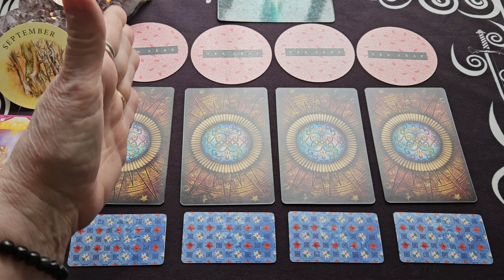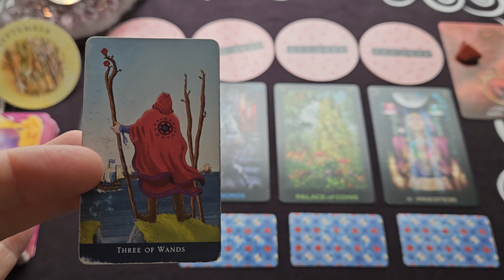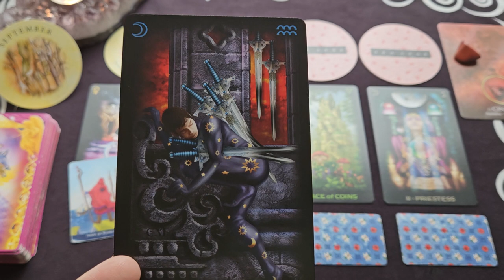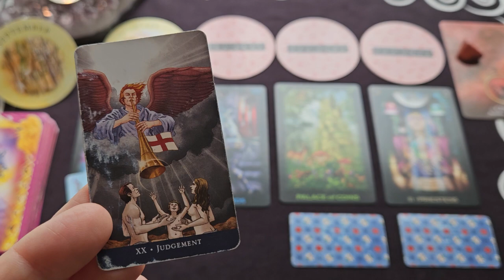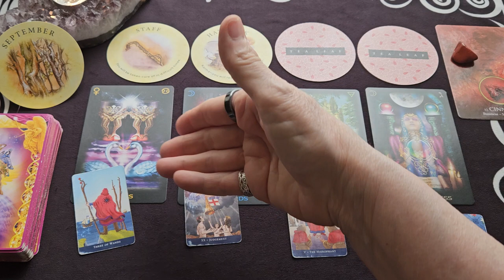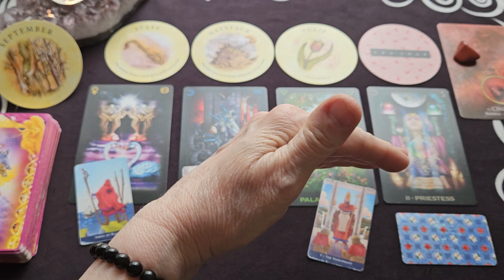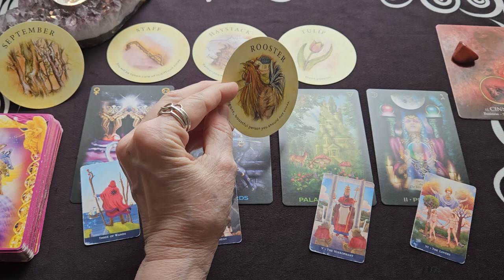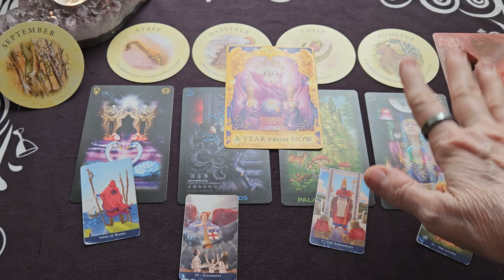Aquarius Monthly Tarot Reading ~ September 2023 ~ MAKING SOME LONG TERM PLANS AND NO TURNING BACK!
Here is your Aquarius Monthly Tarot Reading for September 2023

The Tarot of Dreams Tarot Deck - Lee Bursten